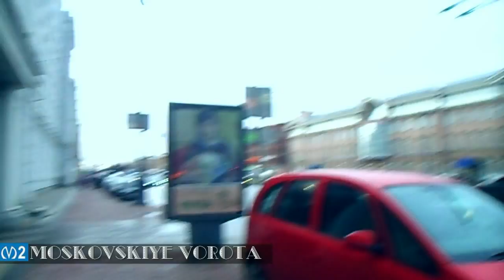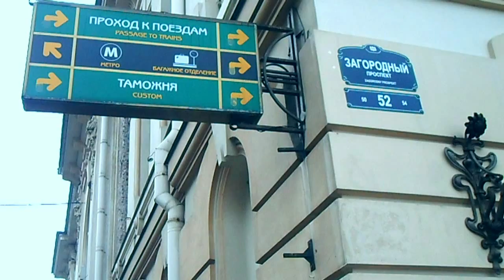☂ WALK ON A CITY ☂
1.Niklas Aman -- Wings
2.Cobra_Starship_Feat._Sabi_-_You_Make_Me_Feel

At the beginning of the fragment was taken from another video.